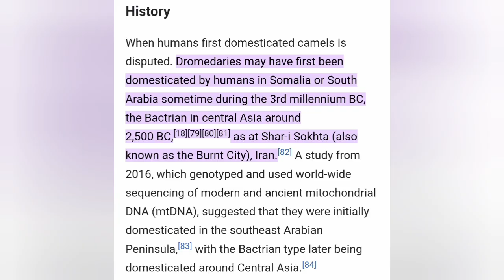elephants and egyptians